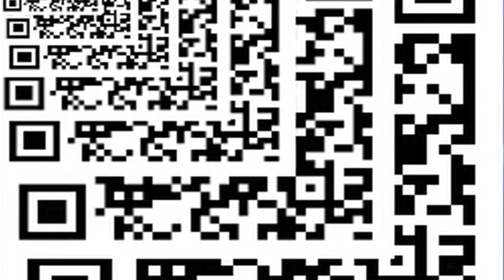Experimental Silent Film #5